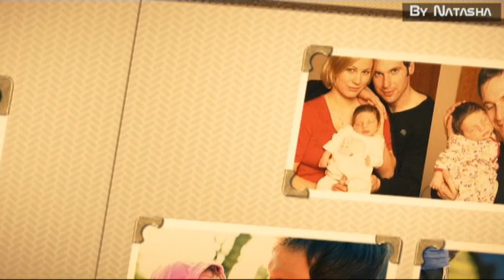Petr Cech/By Natasha HD .avi